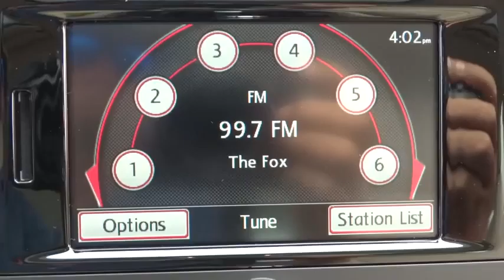2014 Volkswagen Passat Concord, Charlotte, Gastonia, Matthews, Huntersville, NC V140105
2014 Volkswagen Passat 4dr Sdn 2.0L DSG TDI SE w/Sunroof & Nav Sedan - Stock#: V140105 - VIN#: 1VWBN7A38EC115864

7500 Hendrick Auto Plaza NW